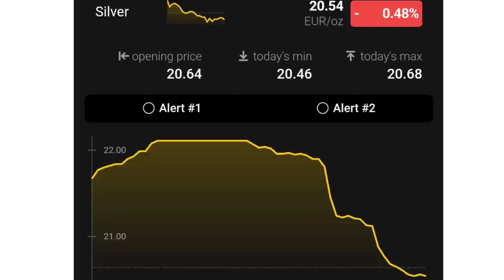Silberpreis stürzt ab! Warum? Was tun?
Hallö zusammen :)

Im heutigen Gold und Silber Video geht es um das interessante Edelmetall Silber. Egal ob in Silberbarren oder in Form von Münzen, Silber ist ein sehr wichtiges Industriemetall, welches heutzutage ziemlich erschwinglich ist und möglicherweise eine gute Chance für die Zukunft bereit stellt. Auch als Sammlerstücke sind Silbermünzen sehr beliebt und bieten viel Freude für die Menschen, die sich gern mit Edelmetallen wie Silber beschäftigen. Natürlich hat Silber auch als Industriemetall immer wieder Probleme, über die wir natürlich auch regelmäßig sprechen.

Alles im Video gesagte ist als persönliche Meinung zu verstehen und keinesfalls als finanzielle Beratung in irgend einer Form.